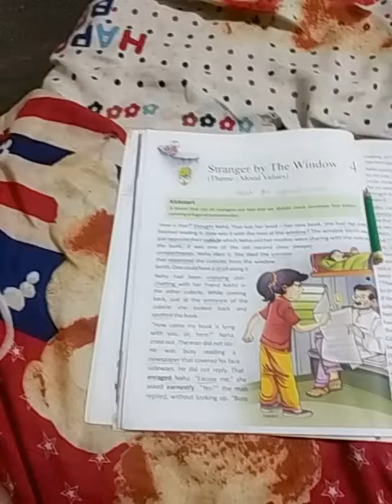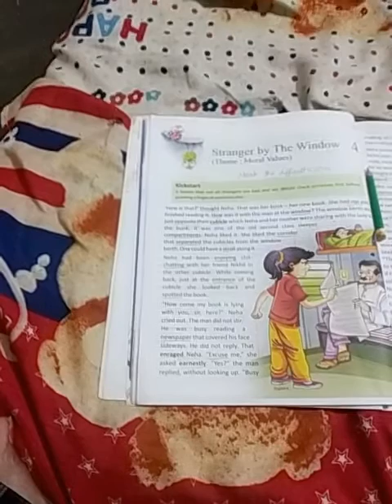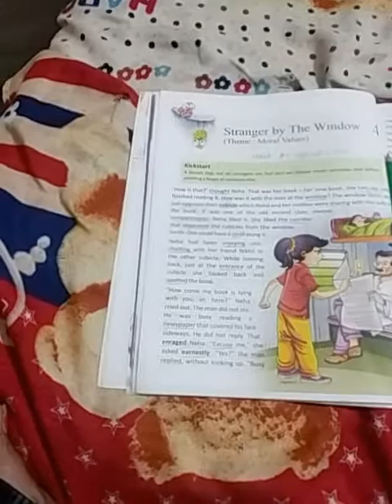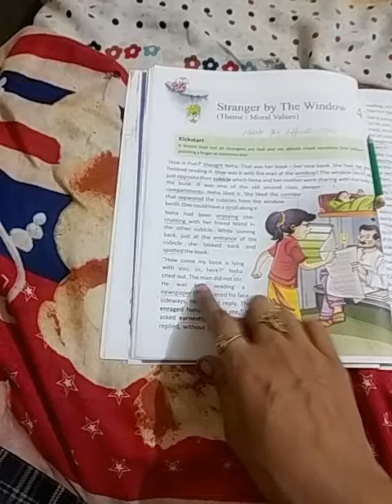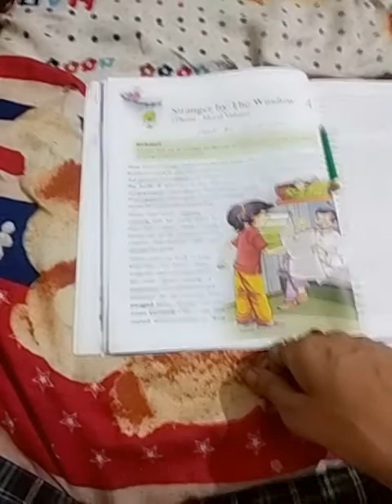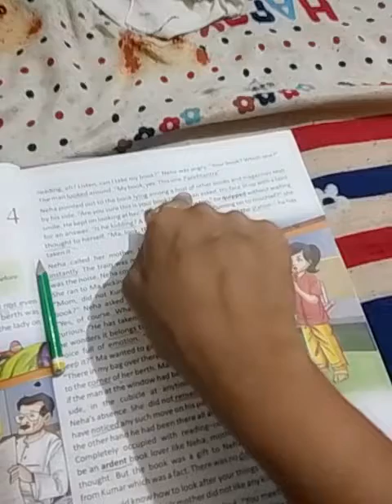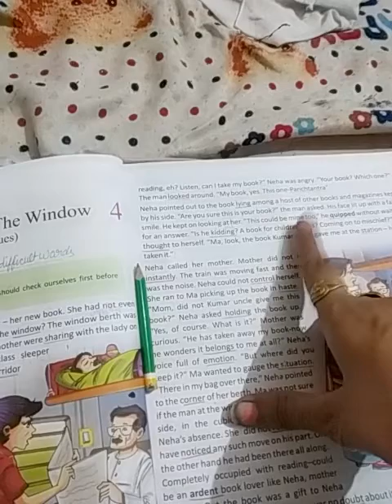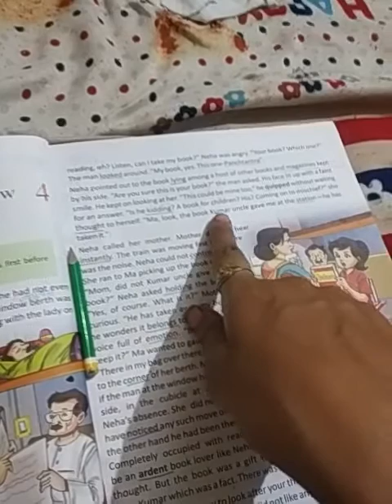class-6 English literature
ch-4 Stranger by the window